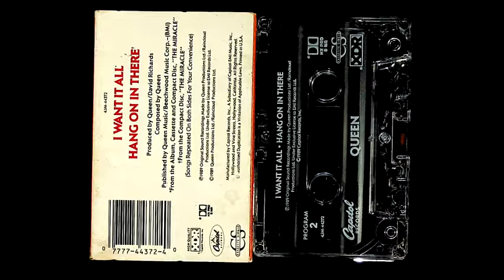Queen I want it all cassette single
1. I want it all
2. Hang on in there